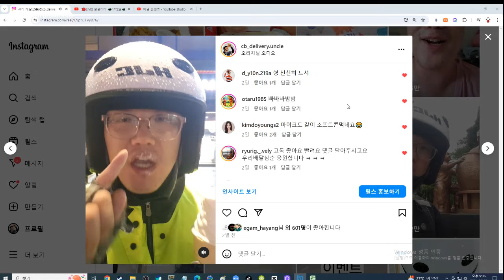배달 18건 40대 노총각